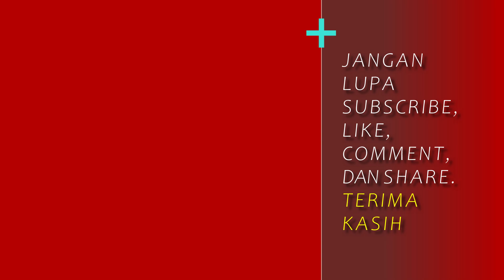APA YANG TERJADI JIKA MAKAN TELUR SETIAP HARI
Mengonsumsi satu butir telur utuh setiap hari bagi orang yang sehat dapat memiliki sejumlah manfaat. Pertama, itu dapat meningkatkan energi sepanjang pagi karena kombinasi protein dan lemak dalam telur dapat mengurangi rasa lapar dan meningkatkan energi. Kedua, konsumsi telur secara rutin dapat meningkatkan fokus dan mendukung kesehatan otak karena kandungan nutrisi seperti kolin dan asam lemak omega-3 dalam telur dapat mengurangi peradangan di otak dan meningkatkan kemampuan kognitif. Selain itu, telur juga dapat meningkatkan suasana hati, sebagian karena kandungan asam lemak omega-3. Namun, bagi individu dengan riwayat penyakit kardiovaskular dan kolesterol tinggi, disarankan untuk membatasi konsumsi telur setidaknya sebanyak 3-4 telur per minggu.